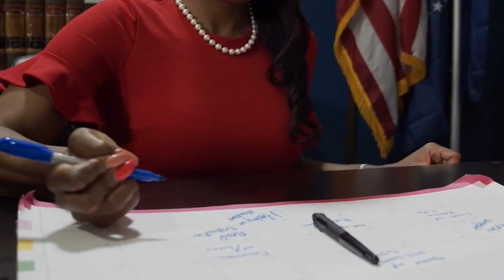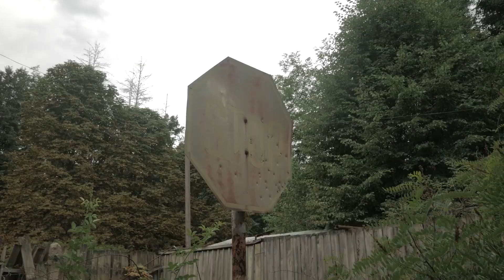They Dumped 12,000 TONS Of Orange Peels In A Jungle. 16 Years Later THIS Happened…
Hello, folks. Today we’re going to tell you an amazing story. The year was 1997 and it was a regular day in Costa Rica’s Guanacaste Conservation Area. All of a sudden, a bunch of trucks came and dumped all the cargo on the ground. This cargo was actually a bunch of orange peels. Yes, you heard that right, orange peels. During the next year, over a thousand trucks came to this gorgeous spot and dumped over a staggering 12,000 tons of orange peels! So, why did they do this? Were they trying to ruin this peaceful land? Were they going to make this their regular garbage dump area? And what happened to this land? Well, stick around to the end of this video, and you’ll get the answer to all of these questions!

When humans join forces, pretty much anything can happen. And this is a perfect example of that. In 1997, two ecologists from the University of Pennsylvania, who also served as advisors for the Guanacaste conservation area, teamed up with a relatively young fruit juice company called Del Oro. These ecologists were the incredible husband-wife team Daniel Janzen and Winnie Hallwachz. Ever since their graduation from Princeton in 1976, the two had focused on ensuring a better future for endangered tropical forest ecosystems. Did you know that the country of Costa Rica accounts for 6 percent of the entire world’s biodiversity? So obviously, ecologists of this country were working really hard to protect the country’s fascinating wildlife.

Area de Conservación Guanacaste (UNESCO/NHK)
Now, this juice company owned land that shared a border with the Guanacaste conservation area, which was land that the conservation organization really wanted to own. And thus, a deal was struck! In exchange for this land, they would allow the company to dump some of their agricultural waste in designated areas. We know, we know. The idea of allowing dump sites on conservation land sounds like the stupidest thing ever! But trust us, it was very, very well thought out. The two ecologists were sure that securing this land was a great idea, despite the apparent drawbacks. But of course, there were quite a few conditions. First and perhaps most obviously, Del Oro was only going to be allowed to dump agricultural waste. Yep—the orange peels! Second, the company was banned from using any kind of insecticides or pesticides on its plants. This was done to protect the native plants from any kind of harmful chemicals. Again, another really smart move.

The next condition was that the pulps had to be rinsed in limonene oil and this was something the company gladly agreed to doing—as they could sell this stuff off for use in household cleaning products. Finally, the orange peels could only be dumped on parts of the park that were previously being used for cattle grazing. Why, you might ask? Well, because these were mostly areas where most of the soil was poor, degraded and not really of any use.

Yeah, these conditions were kind of weird. But at the same time, it was a small price to pay for being able to dump all of their orange peels and pulps that would otherwise be completely and utterly useless. So thankfully for everyone involved, Del Oro agreed! The deal was struck for about 20 years, and basically, the juice company was allowed to dump over 1000 truckloads of orange peels and pulps every single year! Yeah, you can do the math. That means a total of 250,000 metric tons of agricultural waste would be dumped on the land during this time period. Again, you’re probably thinking, what was the plan here? How do you plan to conserve a piece of land by allowing a massive company to dump stuff in here? Keep watching, and you’ll get the big picture soon!

Soon, a rival fruit company called TicoFrut realized that they could use this super weird agreement to their advantage and they actually sued Del Oro. Their claim was that this dumping was super dangerous, this would cause piles of rotting orange peels and flies, but more importantly, they thought this was super unfair. So why were they so jealous? Well, because just a little while ago Ticofrut had to overhaul their company’s waste-processing facility. And they were very salty about that. The country’s media started criticizing Del Oro’s duping experiment and everyone turned against them. People were scared that the national park was going to get destroyed. And because of this public outrage, the case ended up going to the country’s supreme court!  Many environmental groups came forward and assured people that the project was ecologically safe, but to no avail. They were dumping tons and tons of orange peels, surely this couldn’t mean anything good?